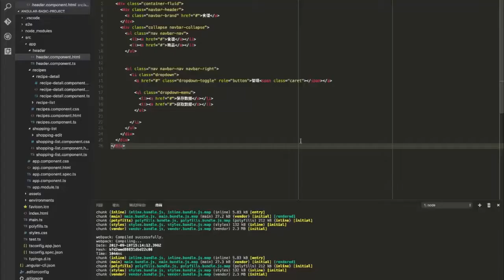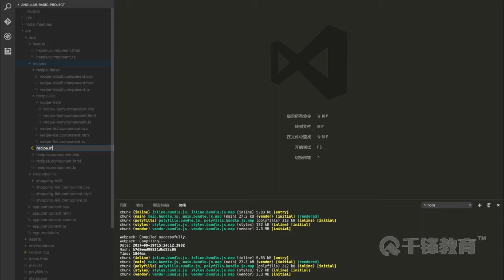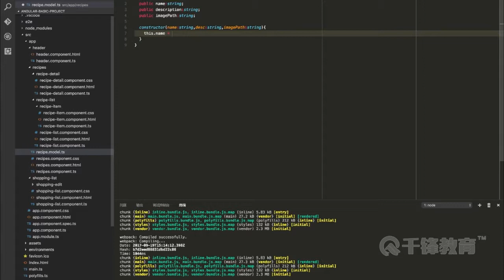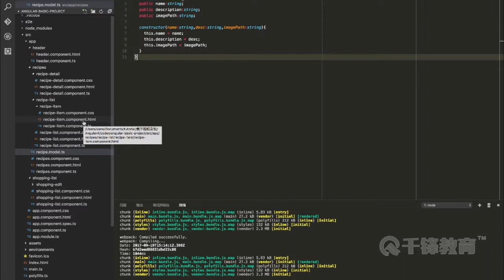千锋Web前端教程：34 创建食谱数据模型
【千锋Web前端】Angular4从入门到实战（76集）
课程介绍
讲解MVVM框架Angular4的基本使用及实战，掌握angular开发webapp的基本方式以及SPA应用的开发方式。